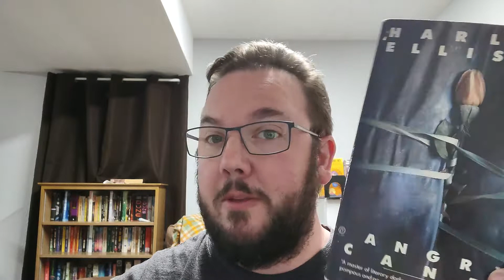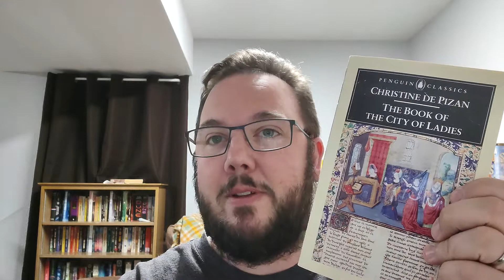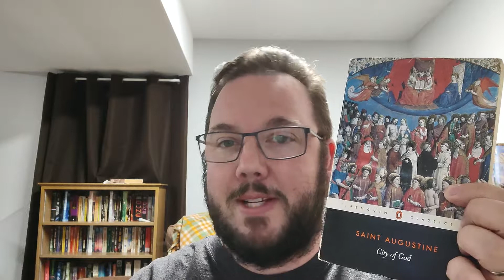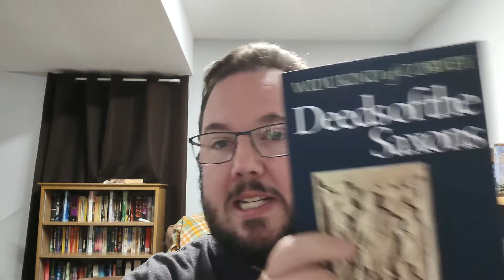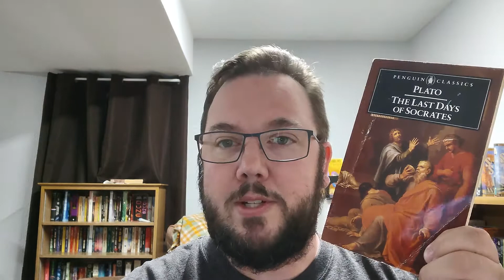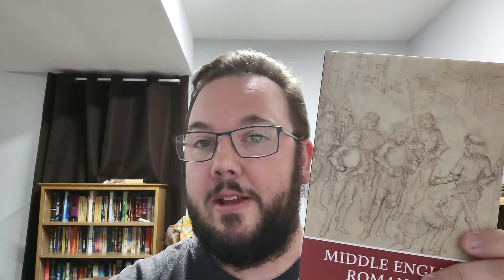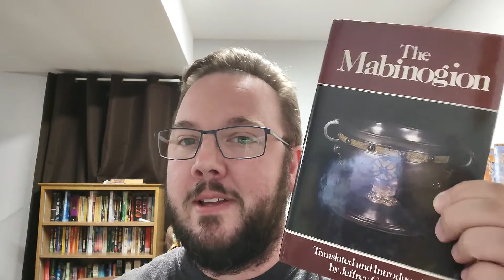An Ambitious June TBR - Ancientsathon, June on the Range, Harlan Ellison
Welcome to my ancientsathon and juneontherange TBRs! Also don't miss a chance to read a short story by Harlan Ellison on a specific day in June!

@jenniferbrooks TBR video:
@goodstrongwords TBR video:

Prompts:

Poetry
Play
Non-Fiction
Work over 300 Pages
A Text it is time to stop thinking about and start reading
Religion

Group Read: The Book of the City of Ladies by Christine de Pizan

Buddy reading City of God with @AnneEWilliamson
Several recommendations thanks to @ramblingraconteur1616